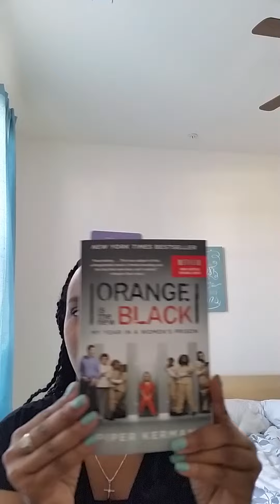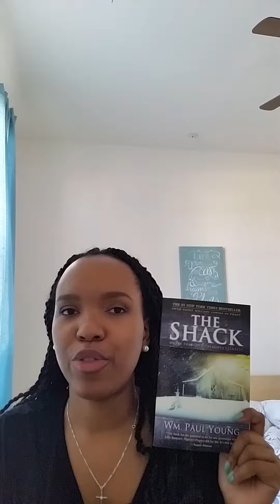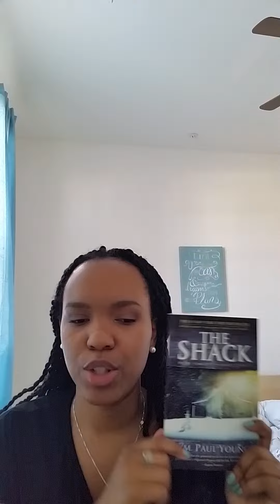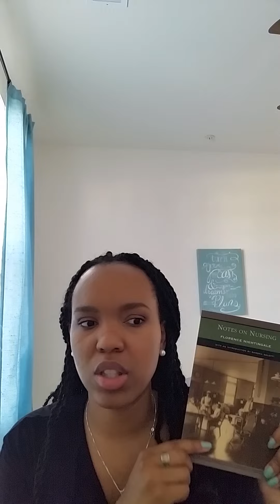Book Haul Summer 2014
Summer Book Haul
Bedside Blessings Charles R Swindoll
Kisses from Katie by Katie Davis
The Shack WM Paul Young
The Kitchen House by Kathleen Grissom
White Girl Problems Babe Walker
Orange is the New Black Piper Kerman